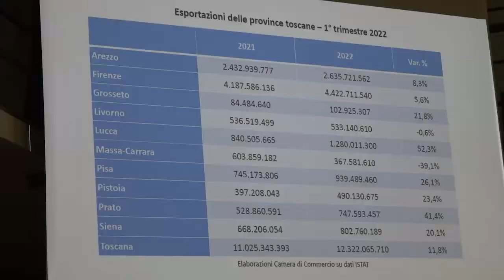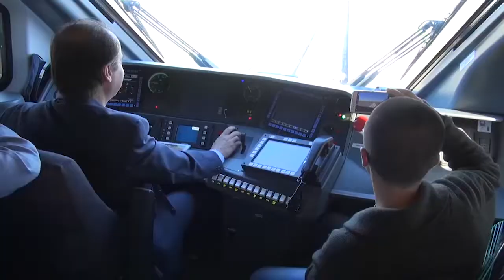Alla Borsa Merci la "Giornata dell’economia 2022"